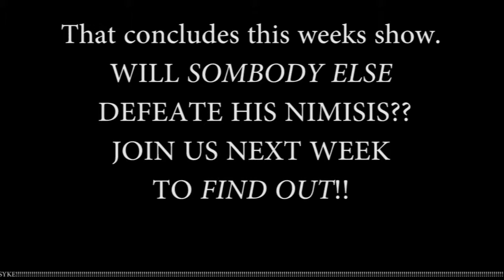Somebody Else!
This cut out animation video is used as a youtube video that a charector in a different video im doing is going to watch. Hows that for high jinx!! yeah so it took me about 3 days mabe 4 to make it. It was alot of work drawing coloring and cutting out all the little pieces of paper. its kinda funny cause by the time i was done with all the preproduction i didnt feel like shooting it anymore but as you can see i did...yay...